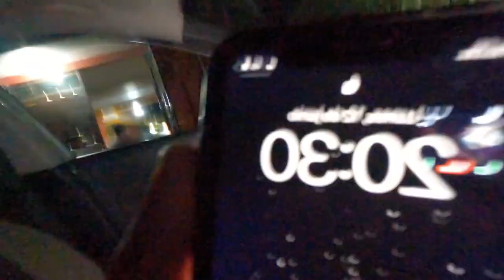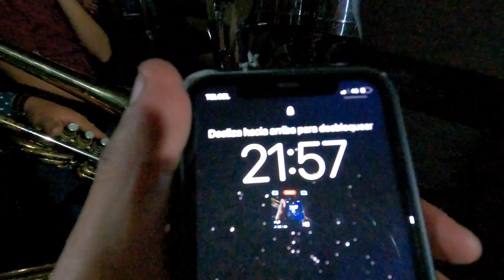FUI AL HUESITO Y NOS PIDIERON PURAS CHILENAS | Diego Medina